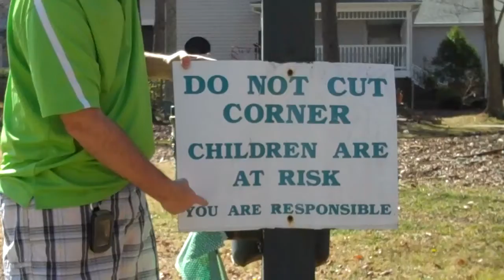Shark Attack Golf- Always follow the rules!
Don't cut the corner